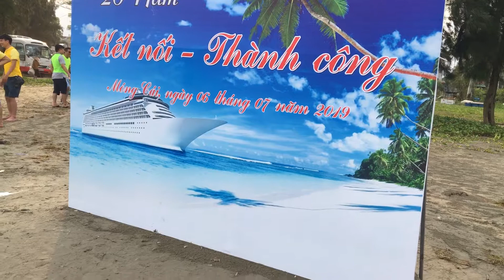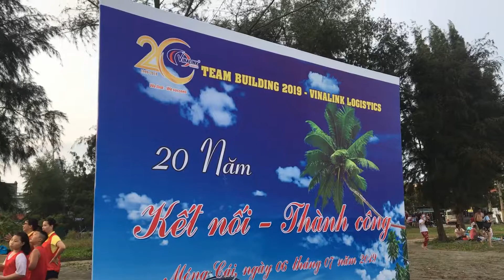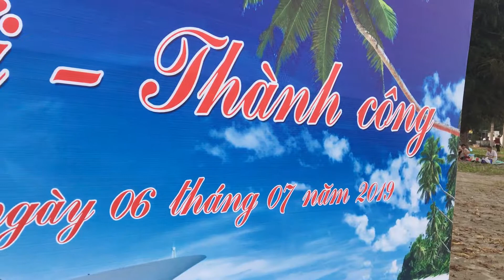Trà Cổ Móng Cái sôi động mùa hè